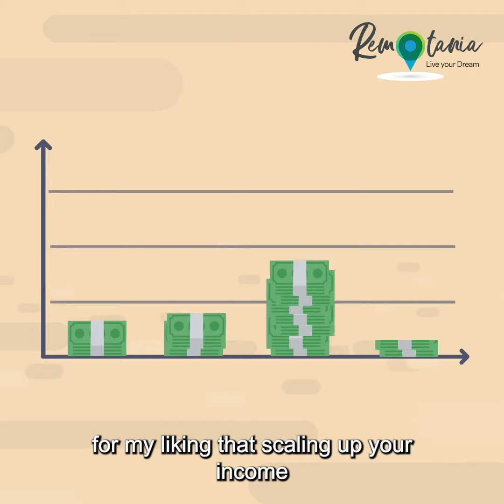Ad15 sq Mariana with logo